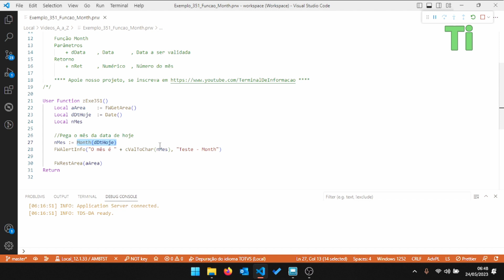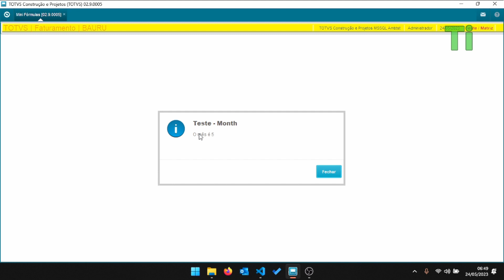Buscando o mês com a função Month - Maratona AdvPL e TL++ 351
Nesse vídeo demonstraremos a utilização da função Month, que serve para buscar o número do mês conforme uma data informada.